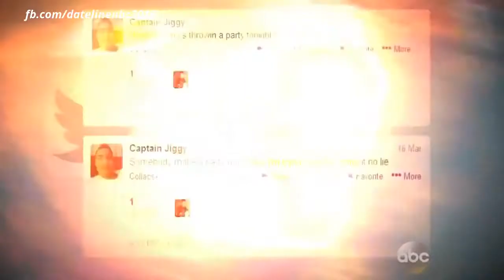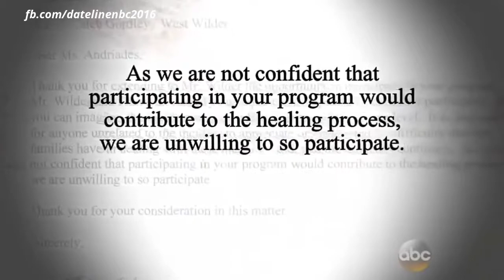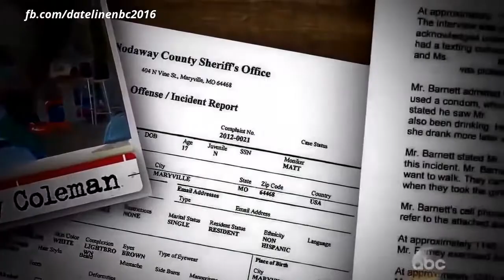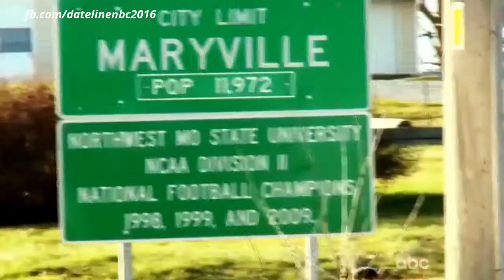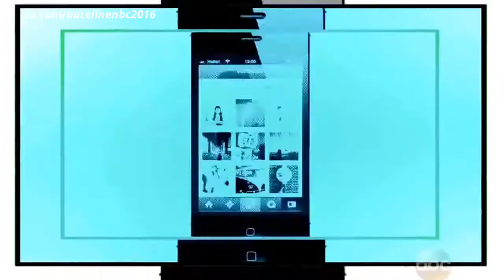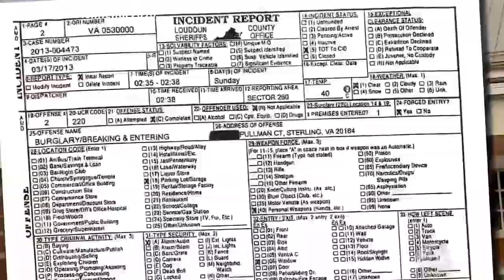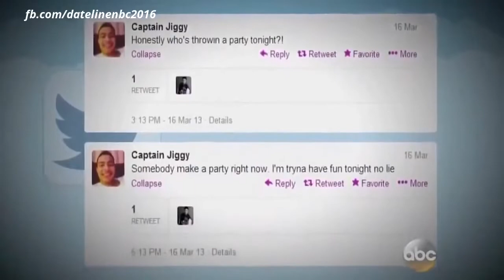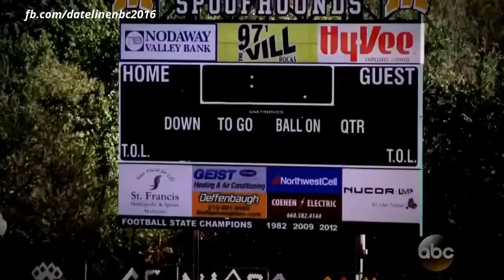Dateline 2016 Mystery Underage and Under the Influence